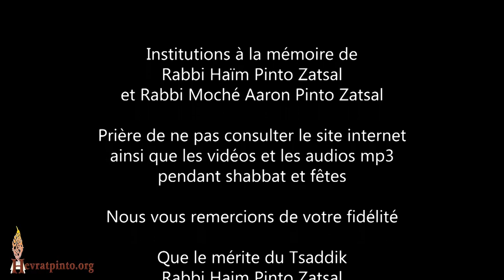La Kétouba du Mariage entre Hachem et les Bné Israël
Zoom du Mercredi 8 Juin 2022